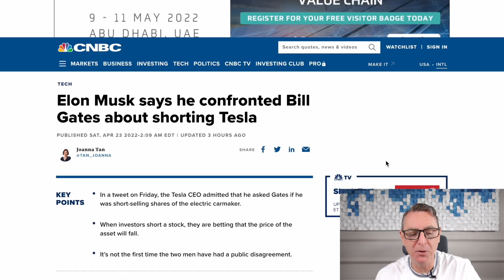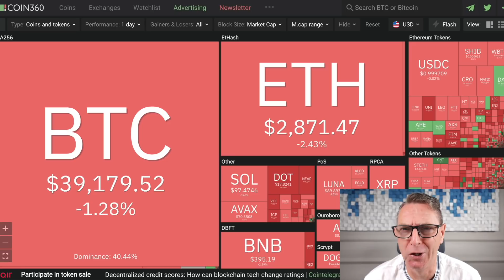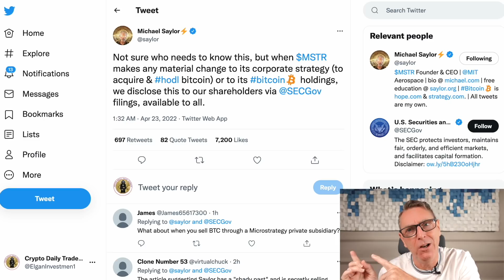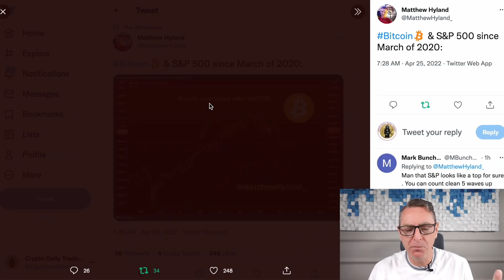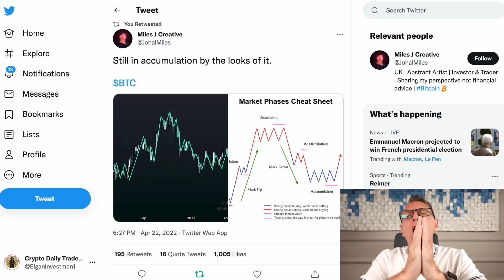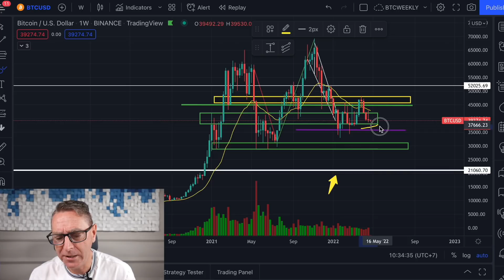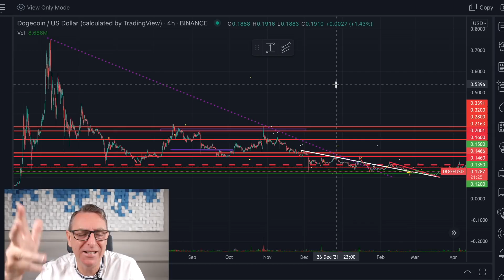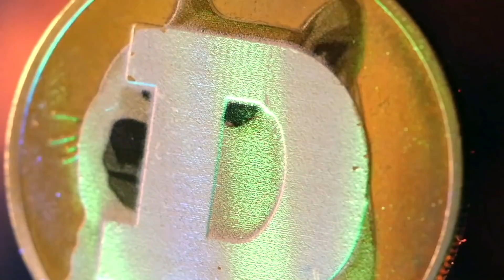WHAT JUST HAPPENED TO SHIBA INU & DOGECOIN....??